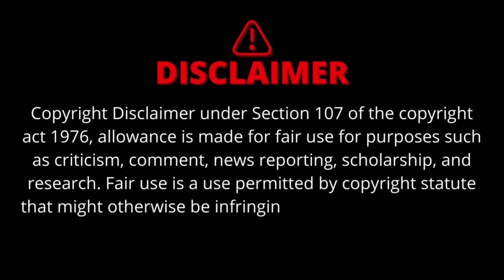MOST RUNS IN TEST CRICKET| No-1 లో మన ఇండియన్| Full Information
MOST RUNS IN TEST CRICKET

MAHI CRICKET